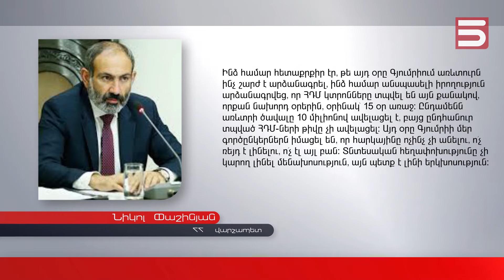Մեջբերումներ | Հոկտեմբերի 10